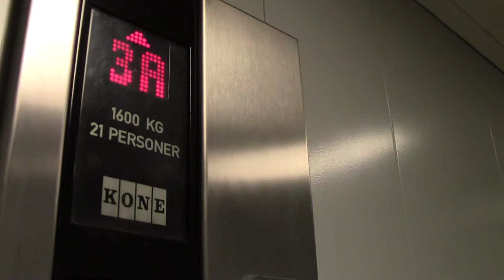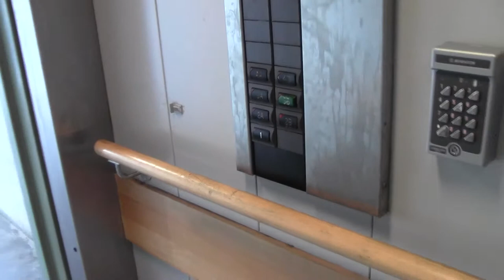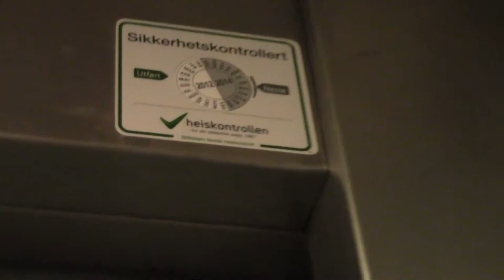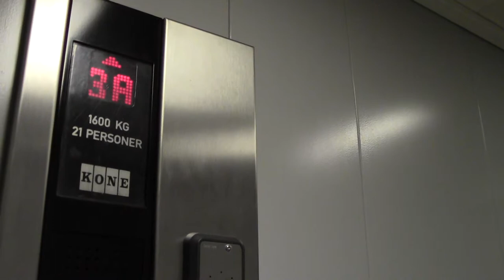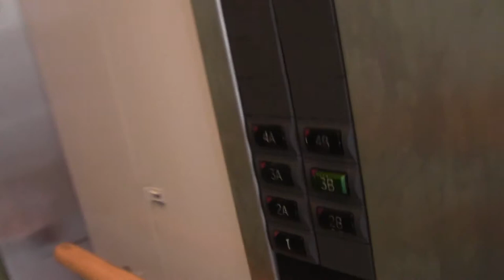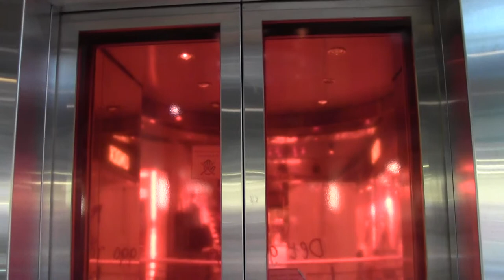KONE Hydraulic freight elevator @ Halden Storsenter, Halden, Norway.